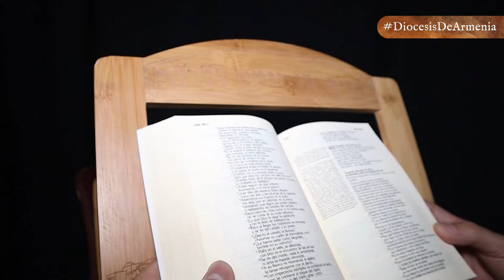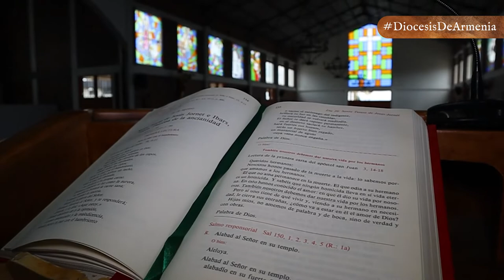1 Y 2 DE REYES... LA FIDELIDAD DE DIOS A PRUEBA DE INFIDELIDADES | DABAR | DIÓCESIS DE ARMENIA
Dabar 📖| Hoy en la entrega de 𝕯𝖆𝖇𝖆𝖗, 𝑙𝑎 𝑝𝑎𝑙𝑎𝑏𝑟𝑎 𝑑𝑒 𝐷𝑖𝑜𝑠 𝑚𝑎́𝑠 𝑐𝑒𝑟𝑐𝑎 𝑑𝑒 𝑡𝑖, con el presbítero Juan Pablo Cabrera, estudiaremos el 1 y 2 LIBRO DE LOS REYES, que abarcan desde los últimos días de David hasta la caída de Jerusalén y el exilio en Babilonia. ⛪🙏🏻

✅ La fidelidad de Dios a prueba de infidelidades.
👉🏻 Muerte del rey David
👉🏻 Reinado de Salomón
👉🏻 Destierro a Babilonia
👉🏻 Año 586 A.C